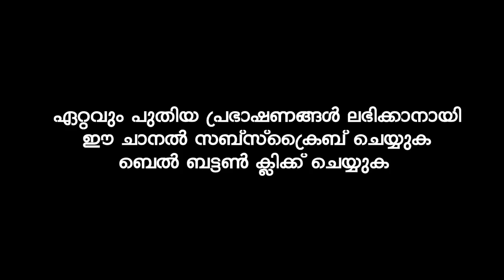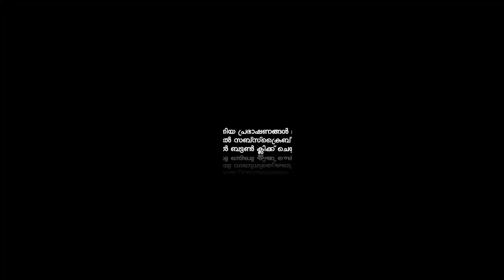ഈ കാര്യങ്ങൾ ഇഷ്ടപ്പെടുന്നു | Sirajudheen Al Qasimi Pathanapuram | Latest Islamic Speech Malayalam